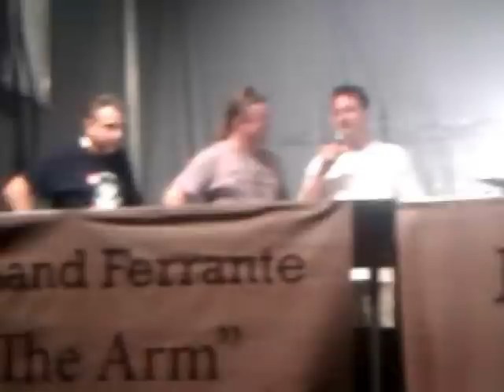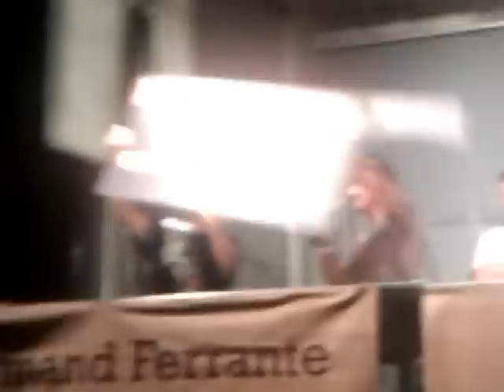MEATOPIA 2012-Winning Butcher Arm.3gp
Armand Ferranta wins the "BEST BUTCHER" in the United States within the WholeFoods Market organization.